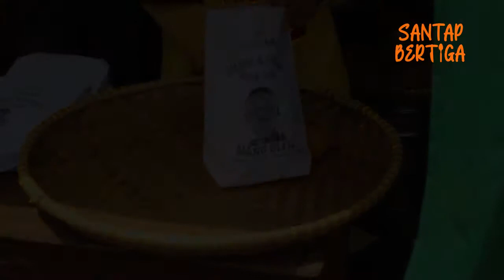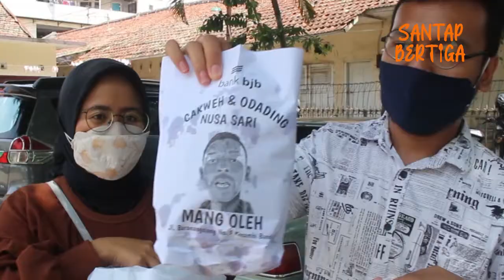VIRAL!! ODADING MANG OLEH YANG ANTRINYA SAMPE 2 JAM!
Di kesempatan kali ini Santap Bertiga lagi mencari cara untuk menjadi iron man sampe ke kota Bandung guys! (hehe canda dengg)

Jadi Santap Bertiga kali ini review salah satu makanan ringan yang lagi viral yaitu Odading Mang Oleh! Bayangin pak Ridwan Kamil aja sampai datang kesini lho buat nyobain odading nya 😂

Penasaran ga guys? tonton videonya dan tulis di kolom komentar pendapat kalian tentang odading yang viral ini!